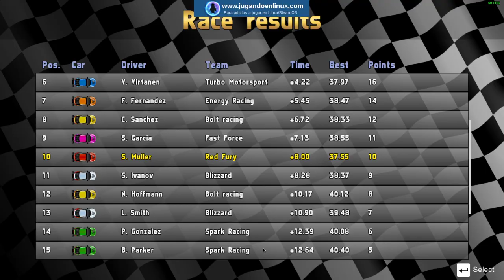Os mostramos Ultimate Racing 2D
Esta semana os hablamos de la llegada a Linux de un juego de carreras al estilo de los de antes. Se trata de Ultimate Racing 2D, que muestra un estilo retro al estilo Super Sprint, pero con una cantidad de opciones nada desdeñable, pudiendo disfrutar de montones de categorias, coches y circuitos. Teneis más información en este artículo de nuestra web:

Video emitido con OBS en la siguiente configuración:
-16GB RAM DDR3-1600
-Nvidia GTX-1060-6GB
-Volante Logitech G29
-Steam Controller